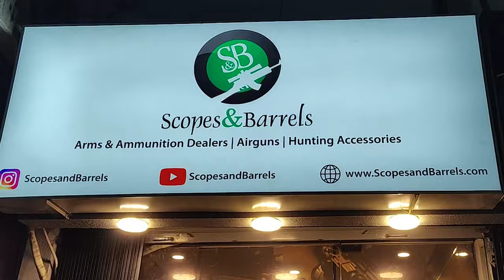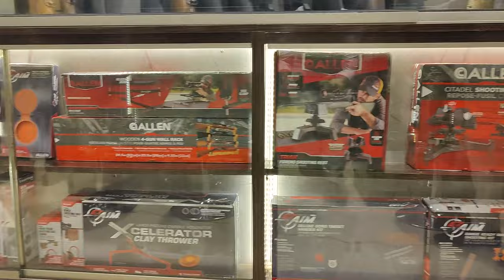New Zamzama Store Outlet Tour 🔥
Save The Date "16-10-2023" of our Grand Opening!

Welcome to our brand-new firearms store, where we're taking you on an exclusive tour of the most comprehensive and diverse firearm selection you've ever seen! Whether you're a seasoned gun enthusiast or a newcomer to the world of firearms, you're in for an exciting journey.

In this video, we'll guide you through our well-stocked showroom, showcasing an array of handguns, rifles, shotguns, and accessories that cater to every shooter's needs. Our friendly and knowledgeable staff is here to assist you, answering questions and offering expert advice to help you make the right choice.

Discover top brands, the latest models, and a vast assortment of ammunition, holsters, optics, and more, all under one roof. We're committed to providing a safe and responsible shopping experience for all our customers.

If you're passionate about firearms and responsible gun ownership, this channel is your go-to resource.

Your support means the world to us, and we can't wait to have you as a part of our firearms community.

Follow us on other platforms for more exciting content!